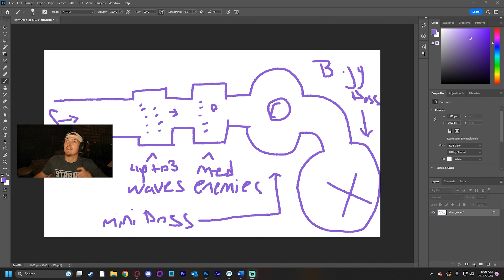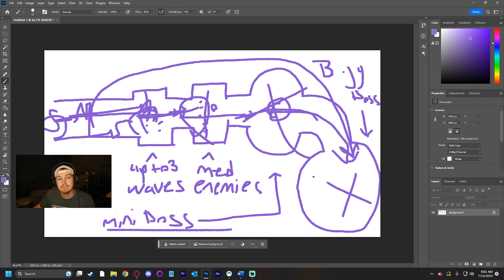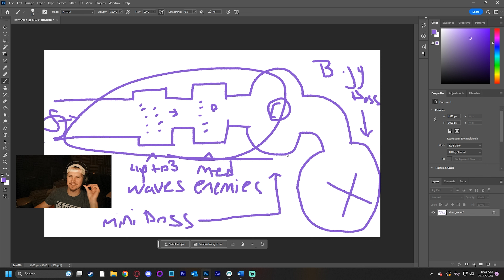I finally finished Final Fantasy XVI - Galactic review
My thoughts and opinions on Final Fantasy XVI